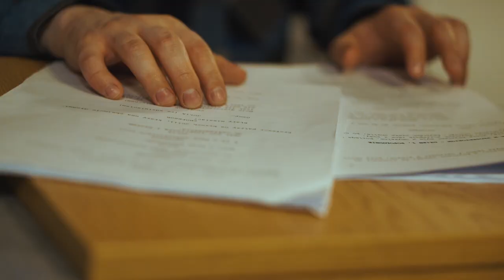Minus Jeden - MAKING OF 1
W oczekiwaniu na kolejne informacje związane z projektami - chcemy Wam przedstawić jeden z kilku making of. Można zobaczyć, jak przebiegały nasze prace na planie „Minus Jeden” (2021).
Plan zdjęciowy odbył się na terenie miast: Katowice, Warszawa, Dąbrowa Górnicza oraz Czeladź i trwał łącznie 5 dni.

Obsada:
Cezary Żak
Karol Skoczek
Grażyna Zielińska
Marta Julia Skoczek
Andrzej Kroczyński
Elżbieta Okupska

Scenariusz na podstawie opowiadania "Sekcja" Jerzego Andrzeja Masłowskiego
Reżyseria: Tomasz Pulchny
Making Of: Oliwia Moroń